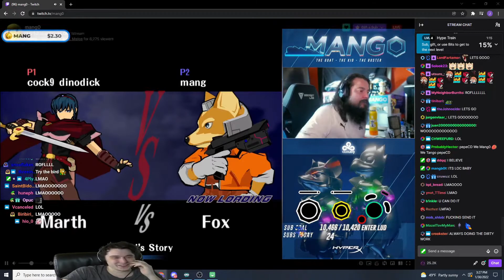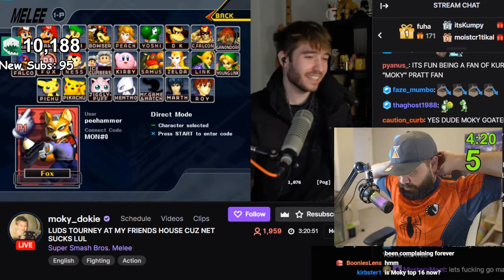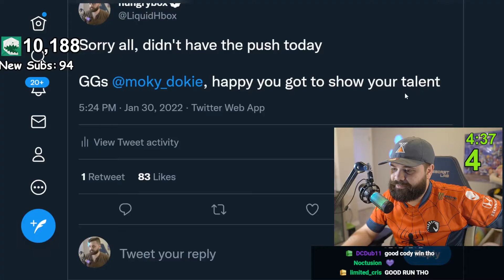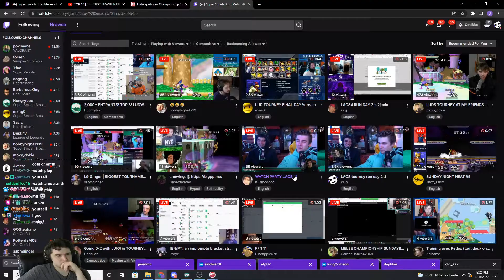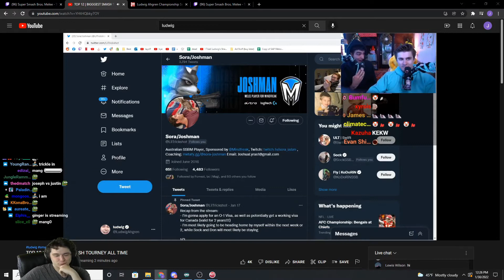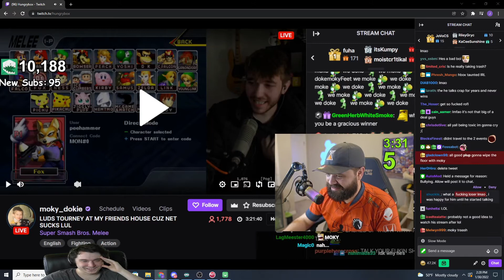turnt | Smash Melee Highlights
[00:00] #1 Plup: turnt (9511 views on Jan 30 2022)

[00:18] #2 mang0: only 1 way to win (1010 views on Jan 30 2022)

[00:46] #3 Hungrybox: Hbox reflecting on his LACS finish (970 views on Jan 30 2022)

[01:10] #4 Hungrybox: hbox mad (765 views on Jan 30 2022)

[02:02] #5 moky_dokie: Hbox respect (519 views on Jan 30 2022)

[02:33] #6 Hungrybox: When someone in chat tries to coach a top player. (491 views on Jan 30 2022)

[03:11] #7 moky_dokie: moky's friend tries to congratulate him :( (384 views on Jan 30 2022)

[03:19] #8 slujssbm: Link can Tethersnap w/Boomerang (374 views on Jan 30 2022)

[03:43] #9 moky_dokie: GET OFF THE LEDGE BRO (371 views on Jan 30 2022)

[04:25] #10 Hungrybox: MANGOS READ OF THE CENTURY (230 views on Jan 30 2022)

[04:45] #11 Hungrybox: mad hbox (161 views on Jan 30 2022)

[05:09] #12 moky_dokie: monke combo (150 views on Jan 30 2022)

[05:50] #13 Plup: ROFL (141 views on Jan 30 2022)

[06:20] #14 Plup: LOL (119 views on Jan 30 2022)

[07:20] #15 ZainNaghmi: Zain spittin' facts (104 views on Jan 31 2022)

[07:39] #16 Plup: plub (103 views on Jan 30 2022)